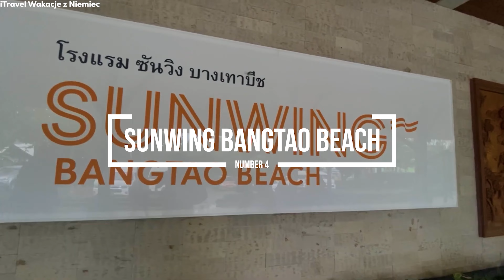10 CHEAP Family-Friendly Hotels in PHUKET (with kids club)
If you are looking for a budget-friendly experience in Phuket, these cheap family friendly hotels in Phuket offer incredible value without compromising on comfort and amenities.

From beachfront hotels to cozy accommodations nestled in nature, these options suits for every budget and preference.
Explore these fantastic hotels, showcase their family-friendly facilities, and provide you with all the information you need to make the best choice for your family's stay in Phuket.

Don't miss out on this ultimate guide to affordable and memorable family vacations!

The Hotels:

Sunwing Kamala Beach
Thavorn Palm Beach Resort
Novotel Phuket Vintage Park
Sunwing Bangtao Beach
Grand Mercure Phuket Patong
Katathani Phuket Beach Resort
Avani+ Mai Khao Phuket Suites & Villas
Patong Merlin Hotel Phuket
Le Méridien Phuket Beach Resort
Banyan Tree Phuket

Also, if you are looking for more family accomodation in Phuket. You can't miss this video